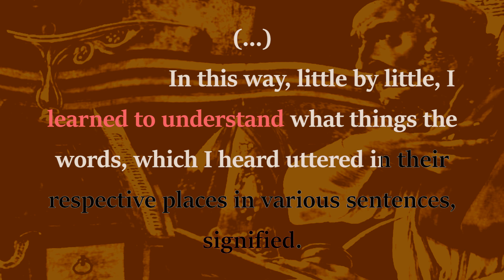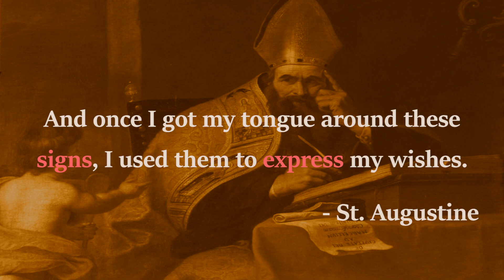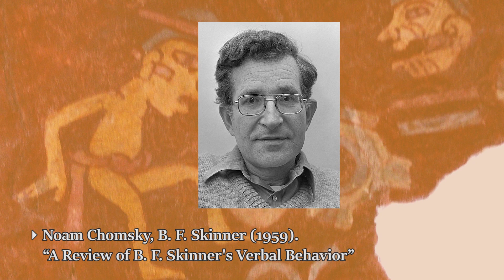Psychology of Language (Psycholinguistics)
For centuries, we tried to figure out what this thing called "language" does – and how it relates to human thought. This video presents the historical development towards psycholinguistics in philosophy.

In order to answer how our brain and mind relate to the phenomenon, we look at some basic developments in the field.

References:
Gottfried Leibniz, (1685). “The Art of Discovery”
Gottlob Frege, (1892). "On Sense and Reference"
Bertrand Russell, (1905). “On Denoting”
Ludwig Wittgenstein, (1953). “Philosophical Investigations”
Paul Grice, (1957). “Meaning”
Richard Nordquist, (2019). "What is Psycholinguistics? Examples and definitions"
Saint Augustine. “Confessions, I. 8.”
Willard v. O. Quine (1960). “Word and Object, Ch. 2”
Saul Kripke (1982). “Wittgenstein on Rules and Private Language”
Noam Chomsky, B. F. Skinner (1959). “A Review of B. F. Skinner's Verbal Behavior”
Steven Pinker (1994). “The Language Instinct”